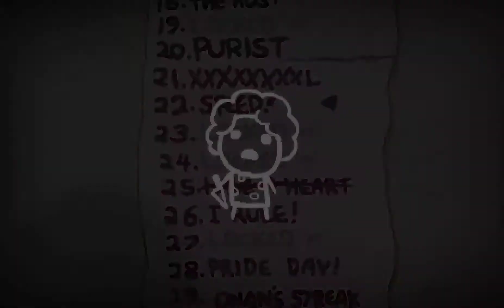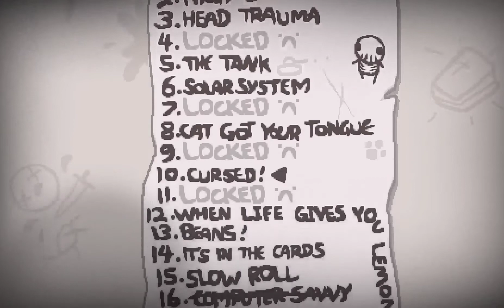The Binding of Isaac: AFTERBIRTH+ - Let's Play - Episode 32 [Velocity]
Welcome to The Binding of Isaac: AFTERBIRTH+!

The Binding of Isaac: Afterbirth+ is a randomly generated, RPG shooter game, with a large quantity of rougelike components. Throughout the game, Isaac gathers items that will augment his power and abilities, allowing him to confront various enemies within the game. Isaac will uncover hidden secrets, challenge strange creatures, and ultimately battle his way towards victory.